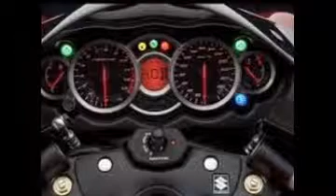Suzuki Hayabusa (or GSX1300R) is a sport bike motorcycle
Suzuki Hayabusa (or GSX1300R) is a sport bike motorcycle made by Suzuki since 1999. It immediately won acclaim as the world's fastest production motorcycle, with a top speed of 188 to 194 miles per hour (303 to 312 km/h)